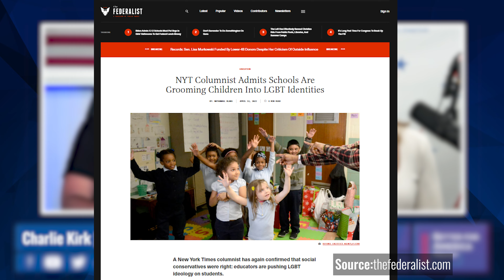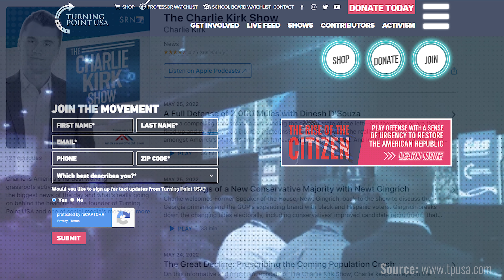Better for America Podcast: Political Extinction of the Woke with Charlie Kirk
Turning Point USA Founder and President, Charlie Kirk, joined the Better for America podcast to share his notion on how we can politically extinct the woke by the November primaries. Rebecca and Charlie discuss the outlandish leftist contradictions like allowing boys in girls' bathrooms to encouraging protests at the homes of Supreme Court Justices, leading to the conclusion that Americans are sick and tired of the nonsense. Tune in to hear from this patriot on his will to save our country!!